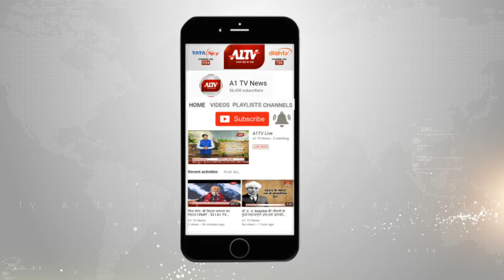कोटा : विद्युत कम्पनी KEDL पर मनमानी का आरोप | A1TV News